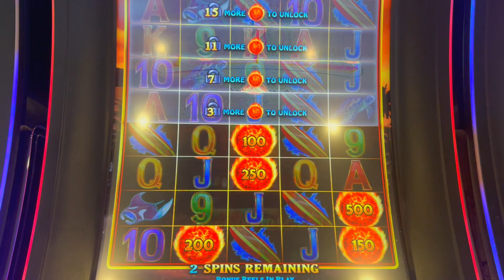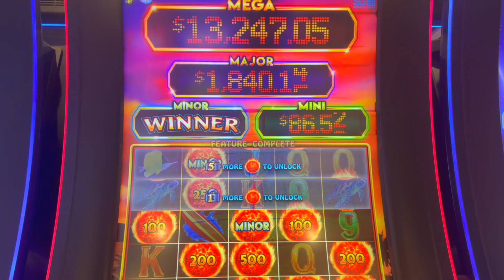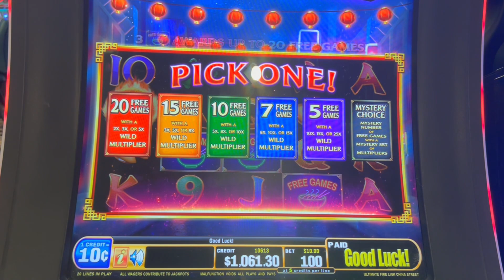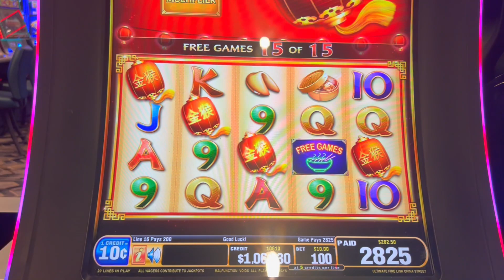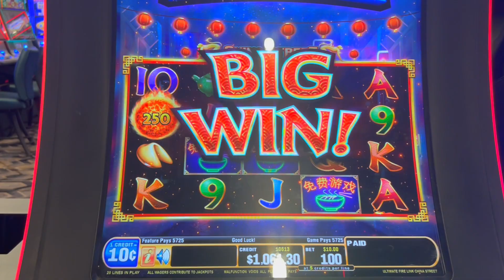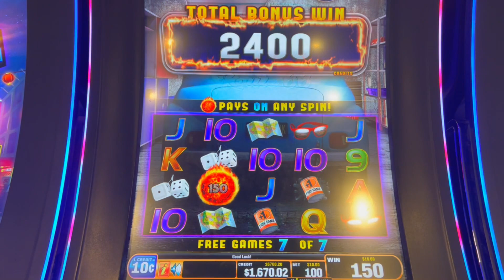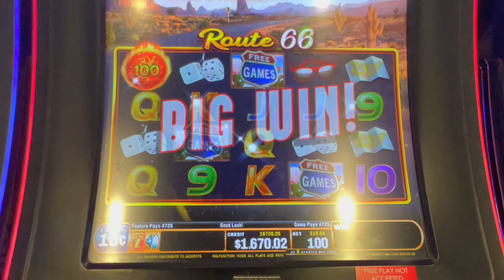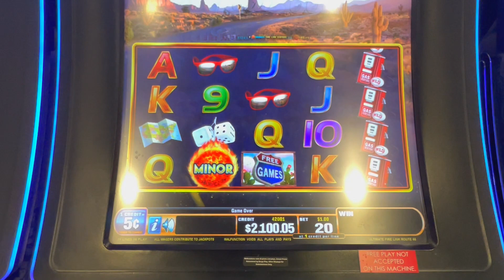I was going to leave BUT…. DANG!!! Ultimate Fire Link insanity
Got a little Gordon Gekko greedy tonight on Ultimate Fire Link. Enjoy!

I bet like most people. Maybe I don’t win huge all the time, but a win is a win. That’s the goal, right?  I start my betting in increments of $444 (well for the most part). I play most slot including Dragon Link, Dragon Cash, Ultimate Fire Link, Huff N Puff, Buffalo Gold and whatever else has flashing lights that catch my eyes. I post my little wins, big wins, little losses and big losses. I stick to a budget and play responsibly.